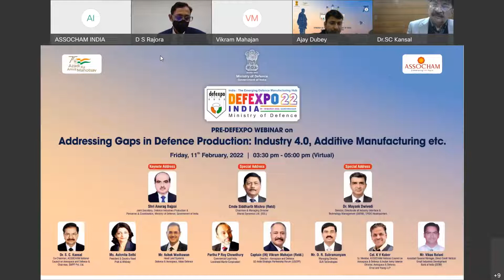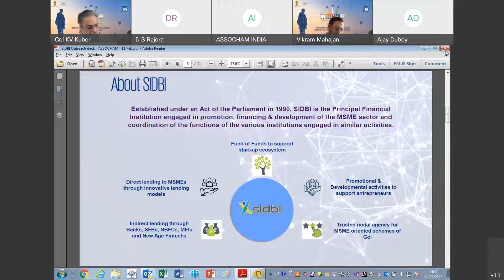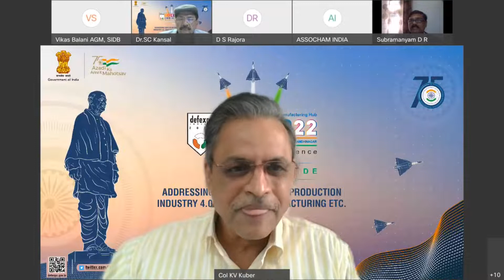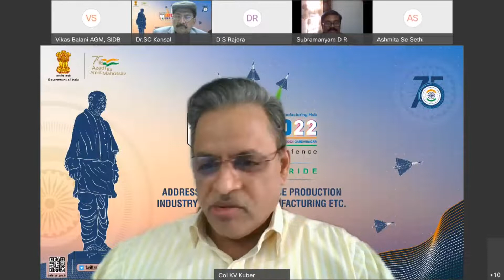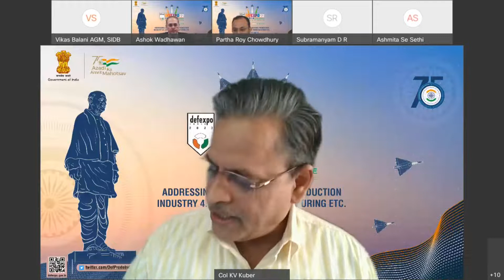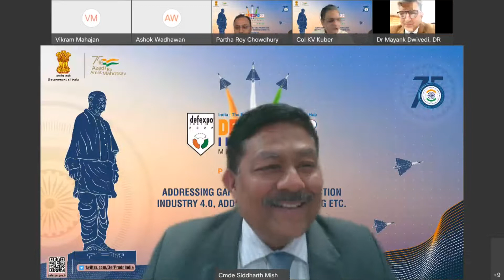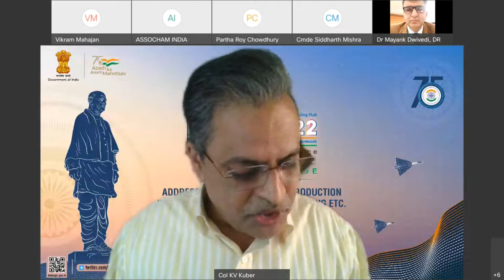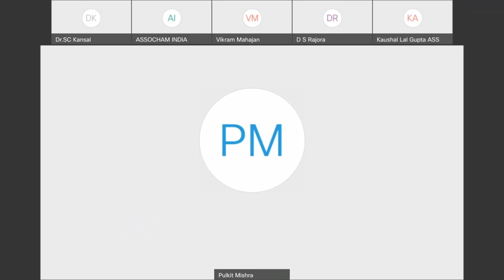Addressing gaps in Defence Production Industry 4.0, Additive manufacturing, etc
Shri Anurag Bajpai, Joint Secretary (Defence Industries Production) & (Personnel & Coordination), Ministry of Defence, Government of India, Cmde Siddharth Mishra (Retd.), Chairman & Managing Director, Bharat Dynamics Ltd. (BDL) and Dr. Mayank Dwivedi, Director, Directorate of Industry Interface & Technology Management (DIITM), DRDO Headquarters joined the session.